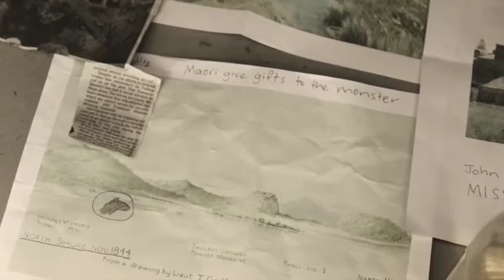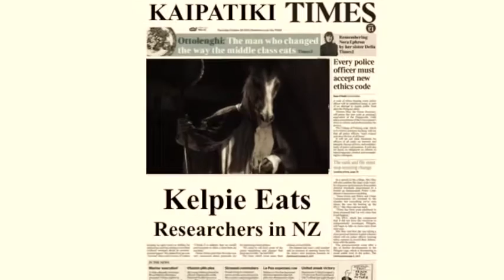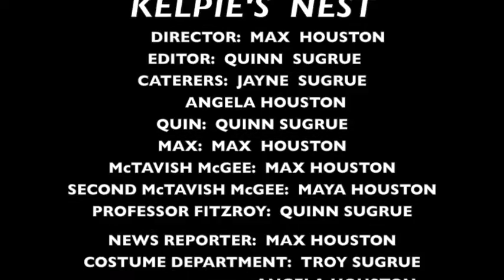Kelpie's Nest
Me and Instant Gaming made this short film for the Kaipatiki Short Shorts 2016 and took out 1st place.